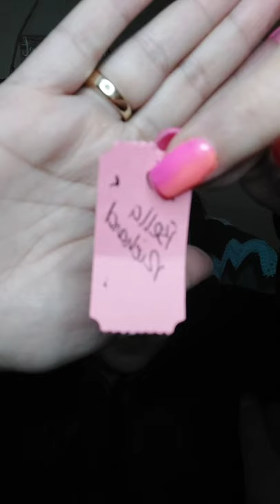WNL with Organization and Style JUNE 2 2021 S2E32